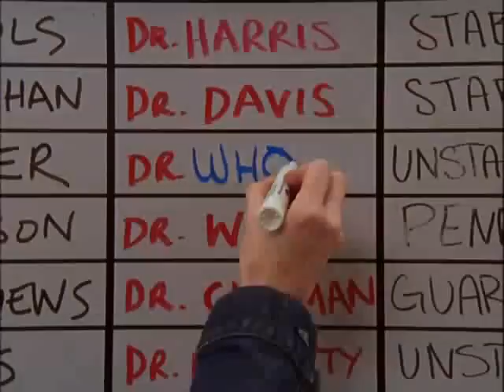Scrubs Elliot the Whore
From episode 508, My Big Bird

Requested by: kyrz212